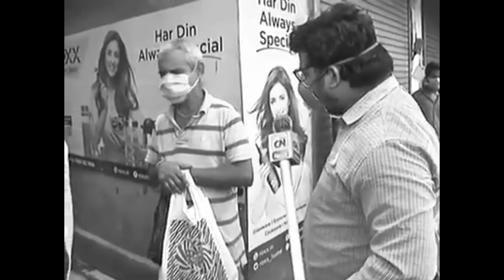Lockdown e Manushjon ja korlen | Corona ke korbo Joy | We will defeat Covid-19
Lockdown e manush jon otyonto utsahito hoe kichu kaj kore boslen, jeguli bhison bhabe viral hoeche social media te. Tar ekti collection tule dhorar chesta kora hoeche. Video ti sompurno entertainment purpose e tairi. Stay at home, stay safe. We will defeat corona.